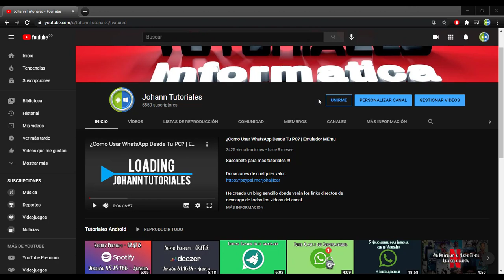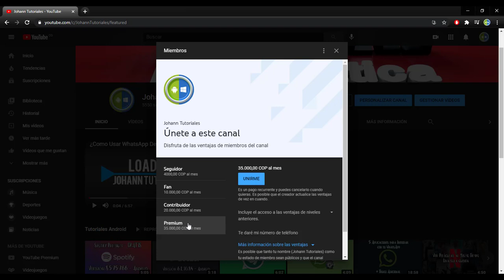¡Haz Parte del Canal!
He creado un blog sencillo donde verán los links directos de descarga de todos los videos del canal.

Seguidor - 4.000 pesos colombianos (poco más de 1 dólar al mes)
En este nivel puedes tener acceso anticipado a los videos que se subirán al canal.

Fan - 10.000 pesos colombianos (alrededor de 2.8 dólares al mes)
Además de contar con el beneficio de niveles anteriores en este nivel mencionaré tu nombre durante el tutorial para agradecerte por tu contribución y tu aporte. También pondré tu nombre en la descripción del video y en un comentario fijo.

Contribuidor - 20.000 pesos colombianos (alrededor de 5.6 USD al mes)
Cuentas con los beneficios de "Fan" y "Seguidor" pero también podrás decidir cual será el siguiente tutorial que suba al canal. La única condición es que sea un tutorial viable y factible de realizar.

Premium - 35.000 pesos colombianos (alrededor de 9.8 USD al mes)
Además de contar con las ventajas de niveles anteriores tendrás mi número de telefono personal para resolver dudas, inquietudes o inconvenientes que tengas con algún tutorial por lo que la atención personalizada está más que garantizada.